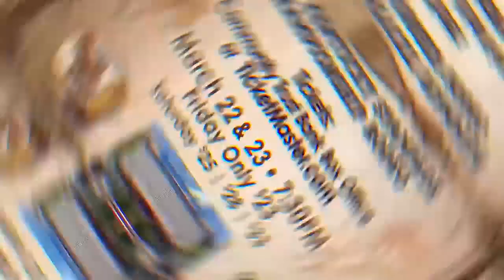East Kentucky Stampede Championship Rodeo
The East Kentucky Stampede Championship Rodeo is in Pikeville this weekend.